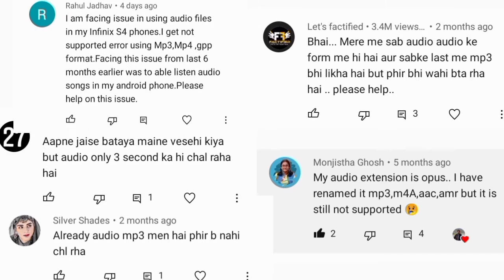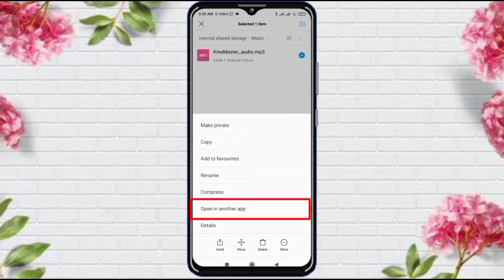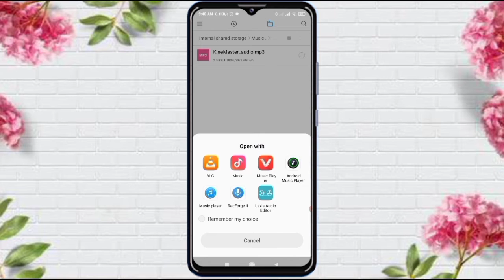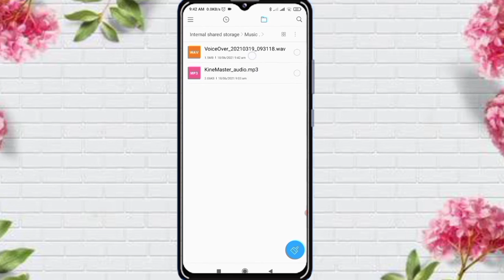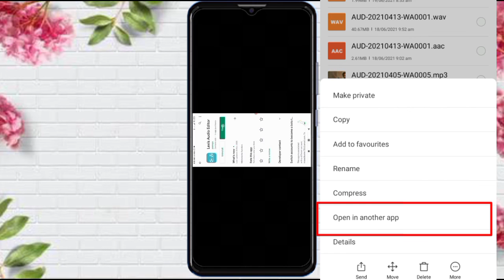How To Solve File Format Is Not Support With Audio || Fix File Format Not support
How To Solve File Format Is Not Support With Audio File || Fix File Format Not support

Laxis Audio Editor App link

In this video I described the solution of the problem i.e., the file format is not supported in very easy way.